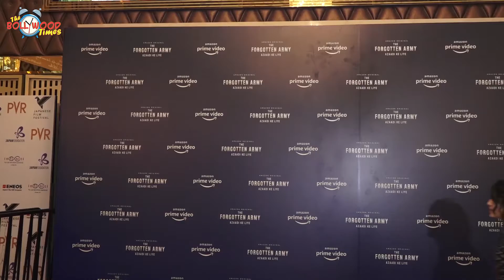Shweta Tripathi At Red Carpet Screening Of 'The Forgotten Army'